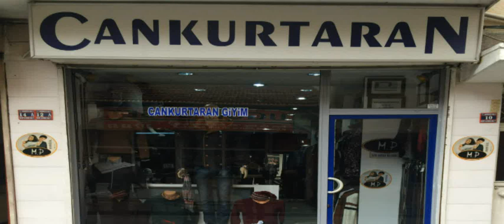Cankurtaran Giyim Yozgat Dolmuş Tv Reklamı